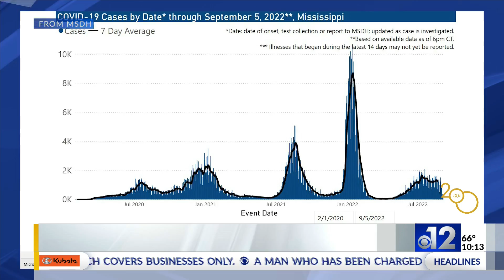Gold Dunkin’ donut helps support children battling cancer